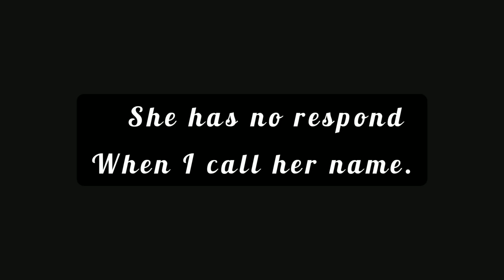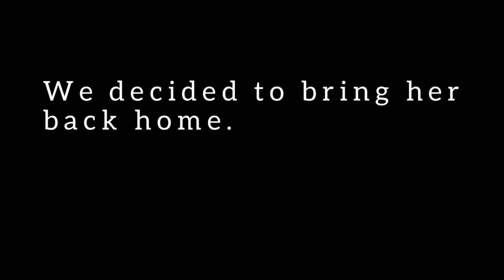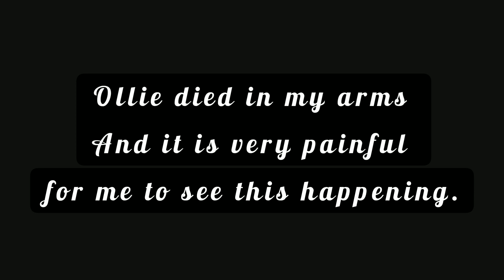Last Moment Of My Dog | Most Heartbreaking Moments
It is very painful for me that this thing happens to me because it is very sudden and until now its hard for me to accept that ollie is gone.But i still thankful because of the memories that we shared, even though she died but ollie is alive in my heart. So if you have a dog You should spend memories together and always show love to them.

Lonely Puppy Waiting For Someone to Help With Sad Note Tied Around it's neck "Please Help Me" | Just Click the